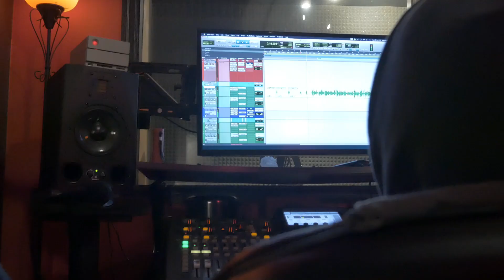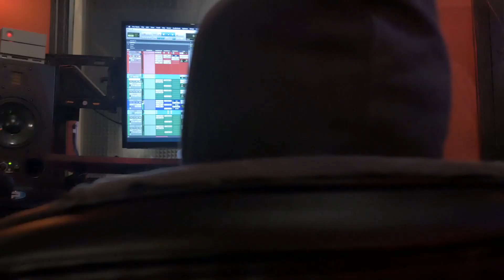Tray Da K.I.D. - " Bungie Jump " In Studio (Shot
Pearl Gang artist @TrayDaKID  -  " Bungie Jump " In Studio Performance (Shot by @PearlGangTv)